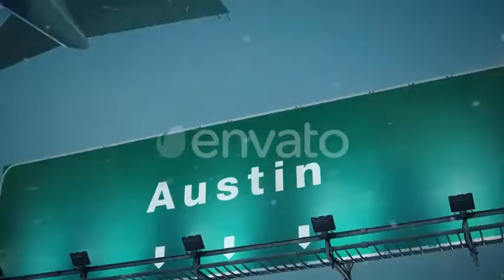Airplane Take Off Austin in Christmas 2020 | Motion Graphics - Videohive template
Airplane flying over airport signboard during christmas
 Last Update 11 September 19 Created 11 September 19 Alpha Channel No Looped Video No Frame Rate 30 Resolution 3840x2160 Video Encoding H.264 File Size 102.86mb Number of Clips 1 Total Clip(s) Length 0:08 Tags airplane, airport, america, austin, board, christmas, city, gold, happy new year, highway, sign, snow, takeoff, usa, winter

download Airplane Take Off Austin in Christmas | Motion Graphics - Videohive template